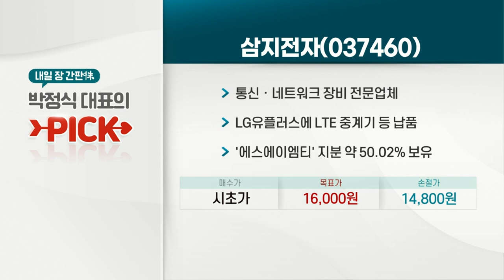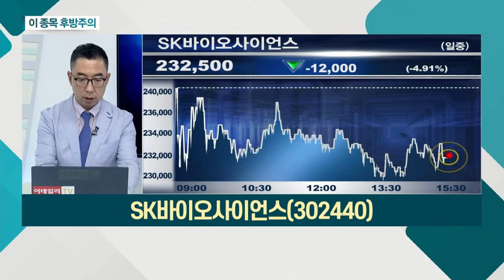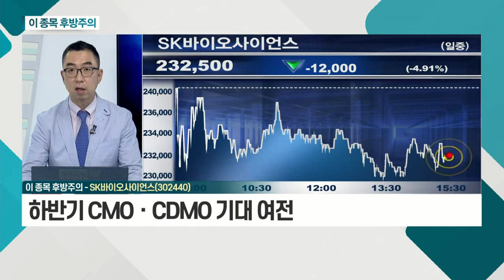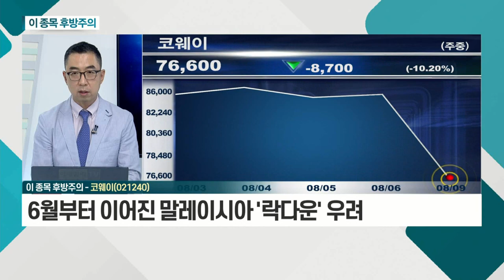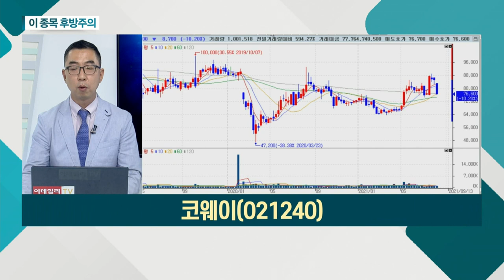SK바이오사이언스, 코웨이_이 종목 후방주의 (20210809)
- 2분기 영업이익 662억… 흑자 전환
- 하반기 CMOㆍCDMO 기대 여전
- 자체 백신 개발 기대감 여전
- 단기 급등에 따른 가격 조정 판단

코웨이(021240)
- 6월부터 이어진 말레이시아 '락다운' 우려
- 최근 국내 매출 성장세
- 해외 법인 매출 감소 우려 일시 반영